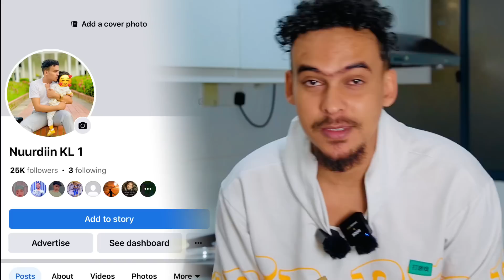MARKII UGU HOREESAY 50 XABO BAJIYO GACANTEYDA UGU SAMEESY